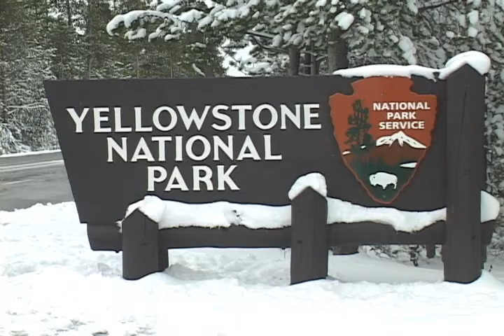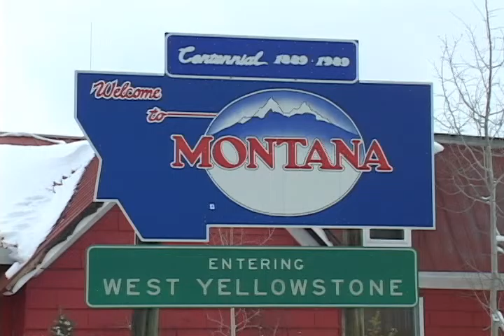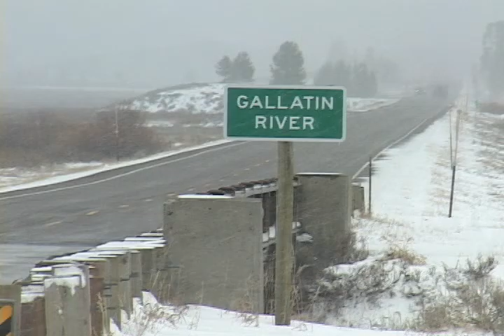2010 Utah, Idaho and Montana Trip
I had a video project to shoot in Billings, Montana in May of 2010 for langevinproductions.com. I needed to transport my gear from Southern California so I made a mini vacation out of it. I was very surprised to see so much snow so late in the Spring and I was also intrigued by all the scenery including beautiful, snow capped mountains, forests, rivers, Yellowstone, and the Big Skies of Montana. All were very different from Southern California. For more information on my video services, check out my web site at jamesvcosta.com.